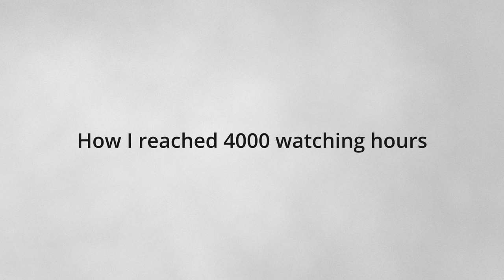I have finally reached 4000 watching hours (with 2000 subscribers)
In this video I am very happy to share that I have just reached 4000 watching hours and achieved another milestone on YouTube. I am going to briefly explain how I achieved it and how long it took me and etc.